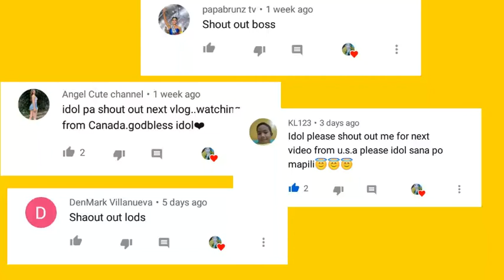CAFFEY NAMINDANG LAGI SI MAKAGWAPO ANG NASA ISIP MOVE ON NA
Abang abang lang satin pa give away.!!

Tutulong tayo